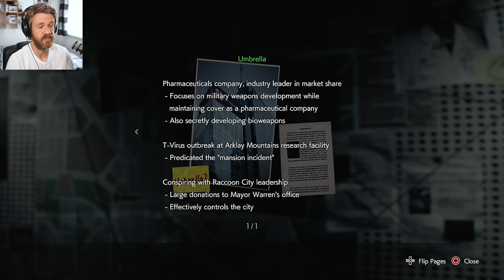Nemesis already (Part 1) | Resident Evil 3 Nemesis Remake Gameplay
In part 1 of Resident Evil 3 Nemesis Remake, Umbrellas bioweapon Nemesis is on us from the word go as he attacks STARS police cop Jill Valentine in her apartment.

We narrowly escape to the Raccoon City streets after being relentlessly pursued and beaten by Nemesis, but safety isn't found as we run into hordes of zombies. We find shelter with our first allies, Carlos Oliveira and UBCS Captain Mikhail Viktor. Let's get into Resident Evil 3 Nemesis Remake!

This Resident Evil 3 Remake walkthough is split into parts. The full Resident Evil 3 Remake gameplay (RE3 Nemesis) playlist is

Resident Evil 3 Remake (RE3 Nemesis) is a survival horror game developed and published by Capcom. The story is set during the same time of events of Resident Evil 2 in September 1998. In Resident Evil 3 Remake, Jill Valentine is one of the last remaining people in Raccoon City to witness the atrocities Umbrella performed. To stop her, Umbrella unleashes their ultimate secret weapon: Nemesis! Jill Valentine teams up with Carlos Oliveira as they attempt to survive a zombie apocalypse while being hunted by the Nemesis bioweapon. Resident Evil 3 Remake also has an online multiplayer mode, Resident Evil: Resistance.

Resident Evil 3 Nemesis Remake (RE3 Nemesis) is developed and published by Capcom.

My Resident Evil 3 Nemesis Remake gameplay contains disturbing scenes of violence and contains explicit bad language - Game rating is PEGI 18.

If you enjoy this Resident Evil 3 Remake walkthough, I also played Resident Evil 2 Remake gameplay playlist is